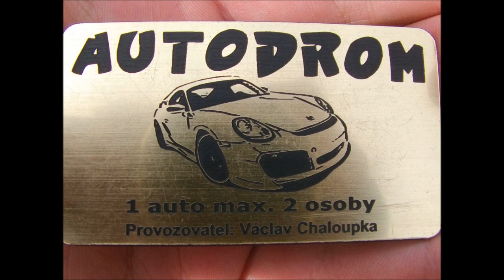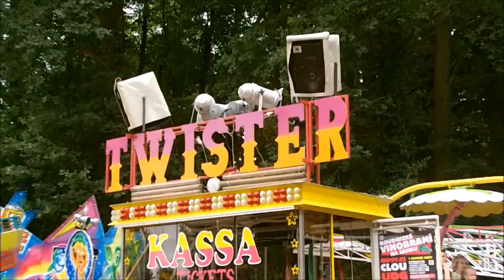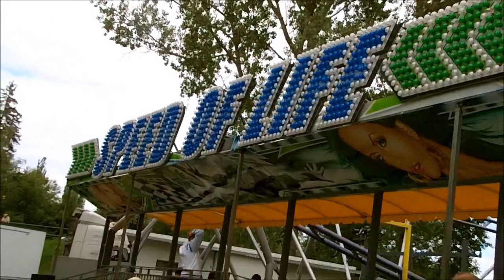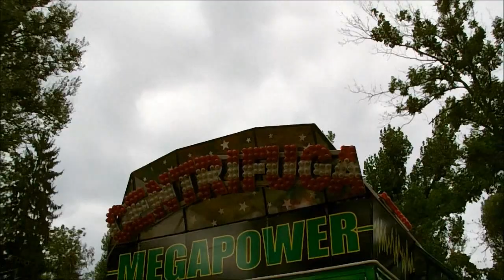Libochovická pouť 2012 (Přehled atrakcí)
Seznámení jaké, za kolik a od koho byly atrakce na Libochovické pouti 2012, natočeno 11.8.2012.